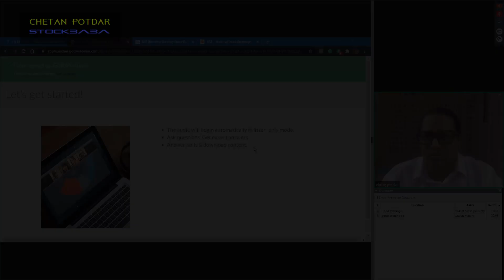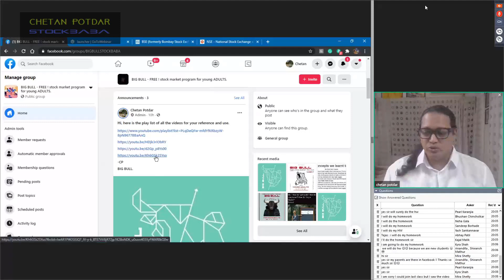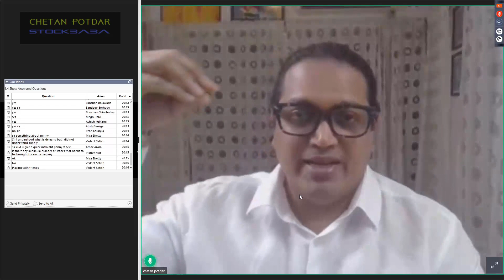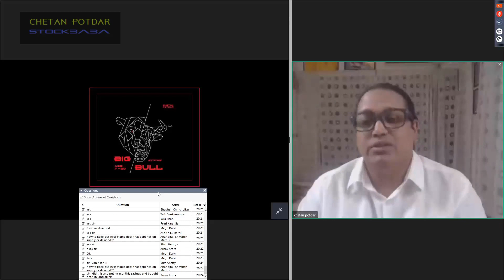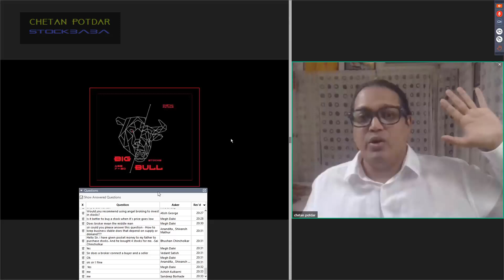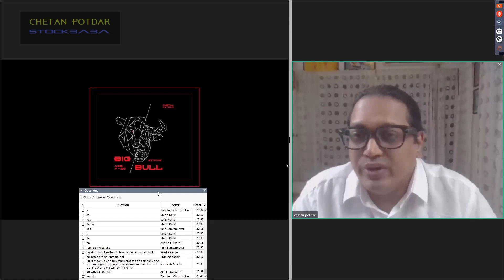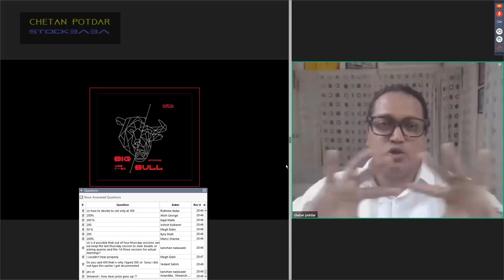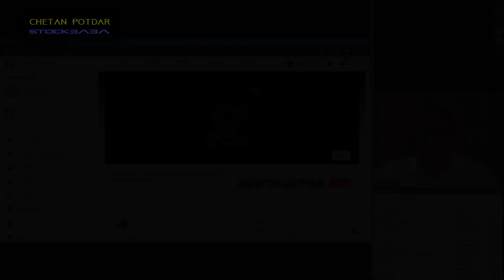BIG BULL - Session 4 - FREE STOCK MARKET EDUCATION FOR THE YOUNG AND OLD.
FREE STOCK MARKET EDUCATION FOR THE YOUNG AND OLD.